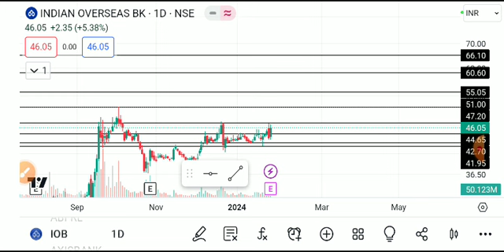INDIAN OVERSEAS BANK SHARE LATEST NEWS TODAY,IOB SHARE,IOBSHARE TARGET,IOB SHARE ANALYSIS